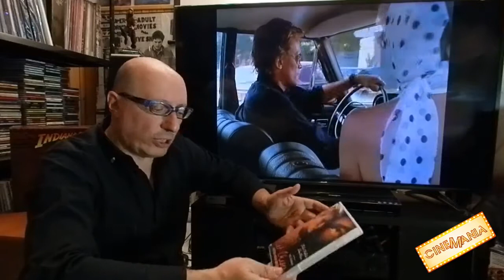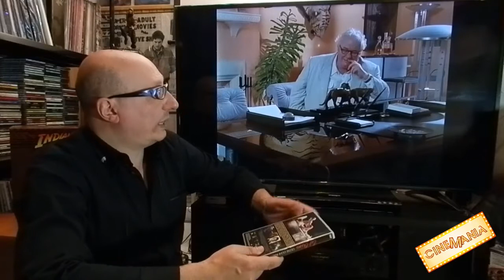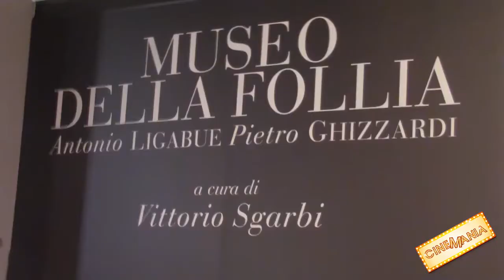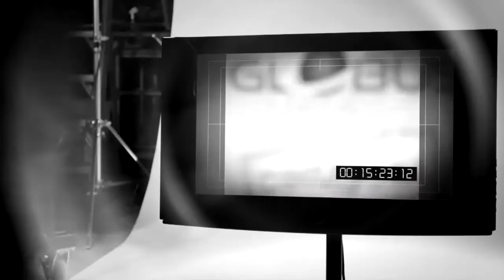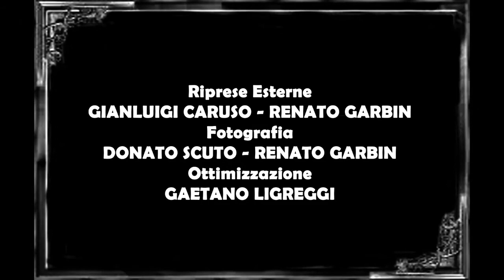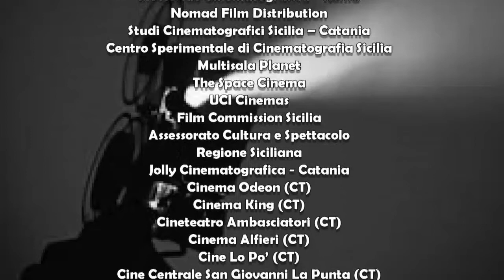05/05/17 Giusi Napoli - Il Matricomio - Claudio Pofi - Flavio Bucci - Cirino Cristaldi